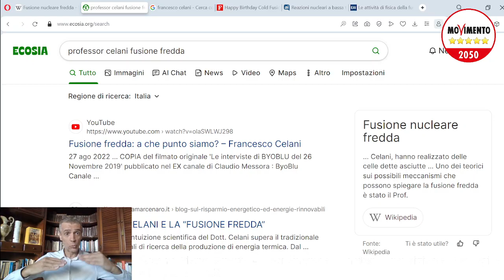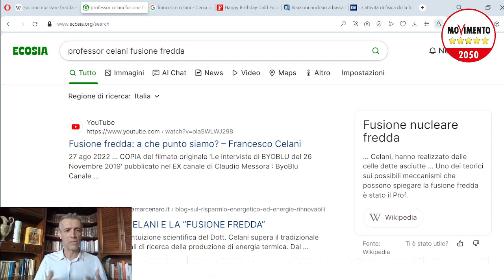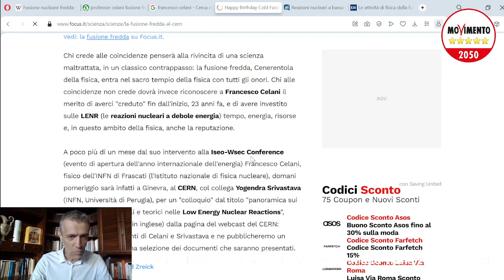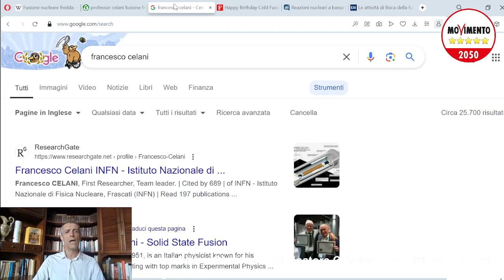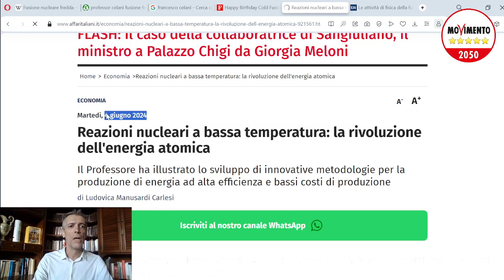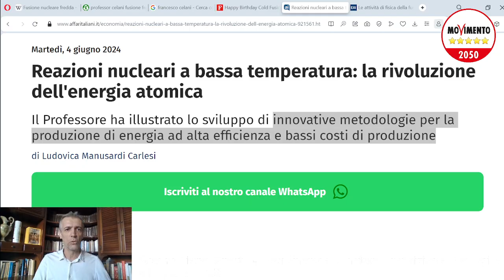"Fusione Fredda": perchè chiudere il laboratorio INFN?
Vi rendo edotti di questa situazione, credo tutti debbano conoscerla. Chiedo scusa preciso che non si tratta di ENEA come dico a voce, ma appunto INFN.